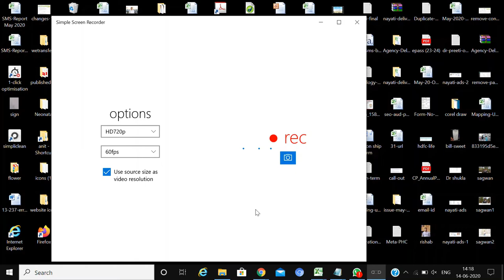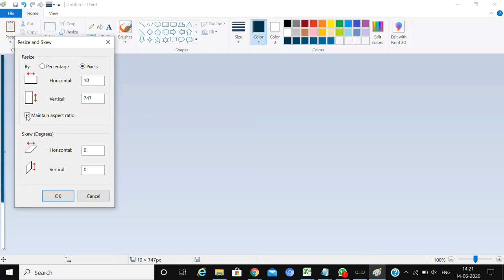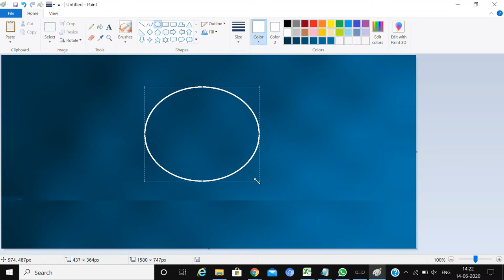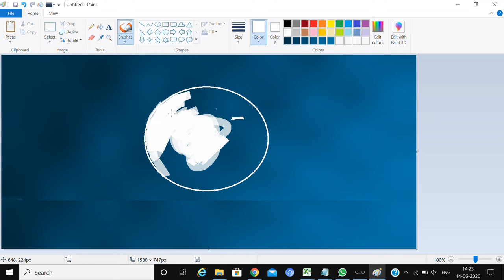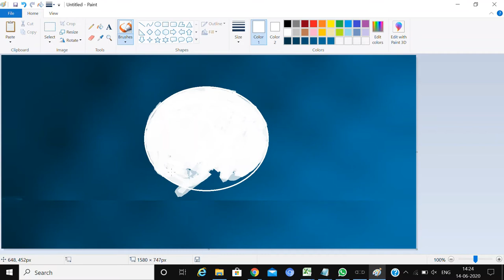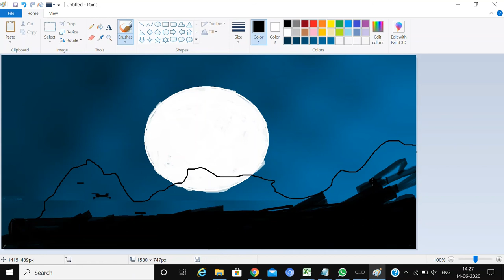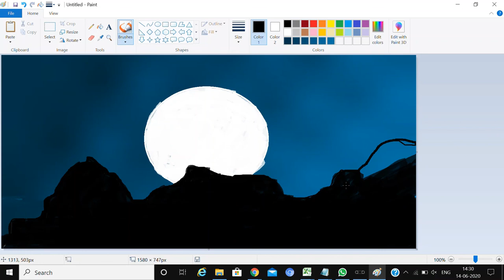How to paint a night scenery in Ms paint|computer drawing|landscape in Ms paint|Ms paint tutorial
I am learning a lot.

how to draw landscape in Ms paint,
how to paint in MS paint,
scenery drawing,
scenery drawing in Ms paint,
computer drawing,
computer drawing in Ms paint,
landscape in Ms paint,
draw with computer,
paint with computer,
MS paint,
painting in Ms paint,
drawing in Ms paint,
draw in Ms paint,
paint in Ms paint,